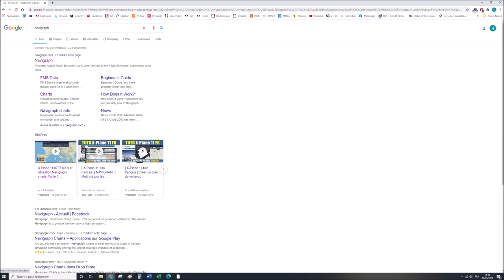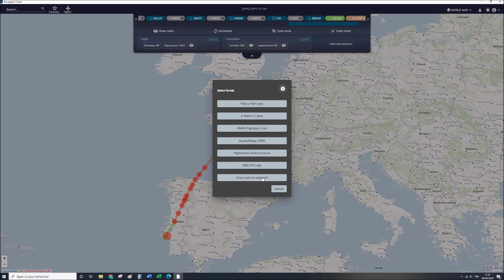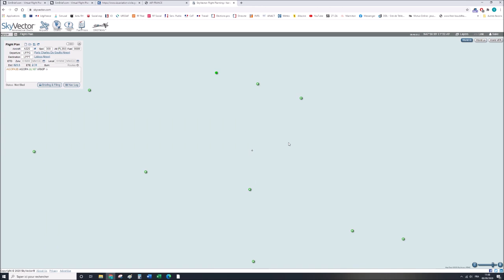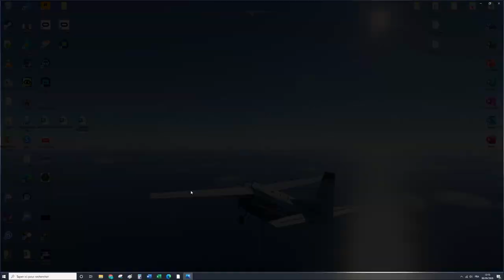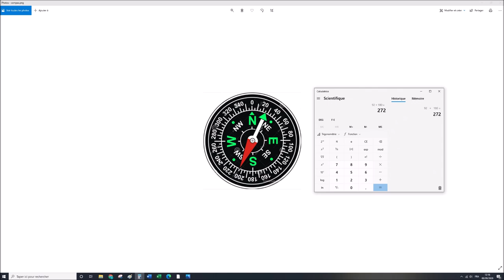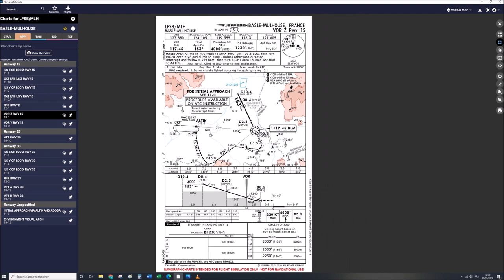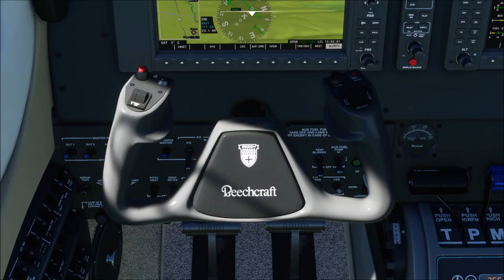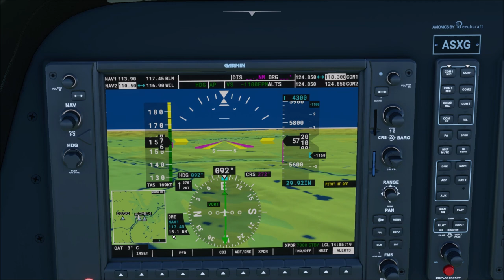Multi tuto | Navigraph / Skyvector | Lecture de cartes | Arc DME (FS2020)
Bienvenue dans cette vidéo couteau-suisse !

Timeline de la vidéo :
Utilisation de Navigraph [méthode payante] : 00:00 - 20:51 + 42:46 - 44:02
Utilisation de Skyvector (IFR) [méthode gratuite] : 20:51 - 41:44
Comparatif entre les 2 méthodes : 41:44 - 42:40
Interprétation des cartes STAR (arrivée aux instruments) : 44:02 - 01:02:38
Interprétation des cartes d'approche (IFR) : 01:02:38 - 01:26:56
Interprétation des cartes de taxi : 01:26:56 - 01:32:09
Interprétation des cartes SID (départ aux instruments) : 01:32:09 - 01:37:37
⚠️ Pour comprendre les cartes SID, le visionnage de l'interprétation des cartes STAR est nécessaire ⚠️
Interprétation des cartes REF : 01:37:37 - 01:39:00
Réalisation d'un arc DME : 01:39:00

Bon vol les amis ;)